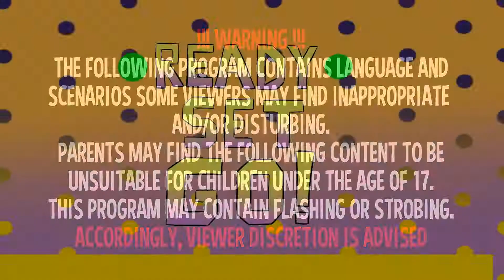Ready Player 2: A Darwinian Concept | SADX: Chao Garden - Issue #9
IT'S TIME!

Follow Nick on Twitter!

▬▬▬▬▬▼Meme Source▼▬▬▬▬▬
DEM Research Group - The Pear Wiggler
Step Brothers  - Y'all Don't Say That!